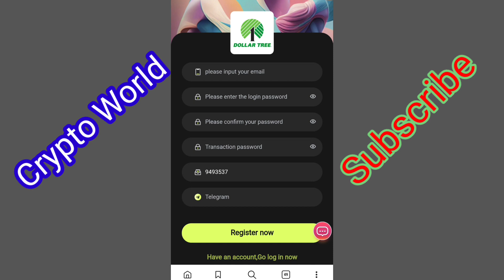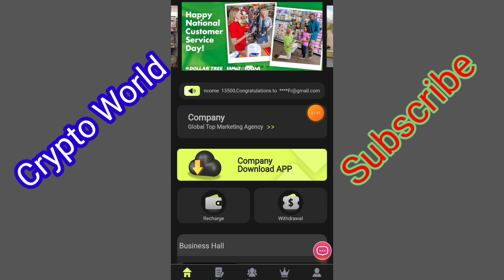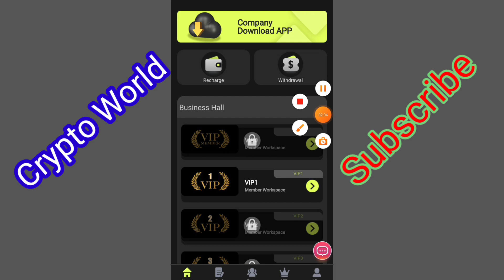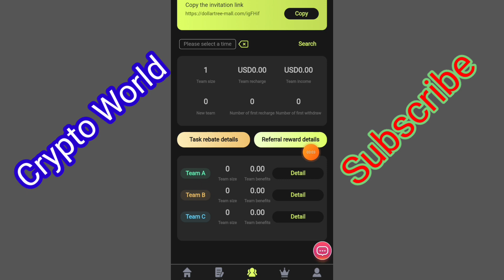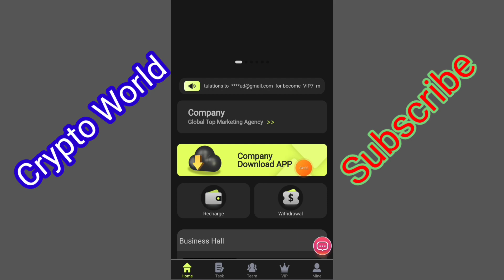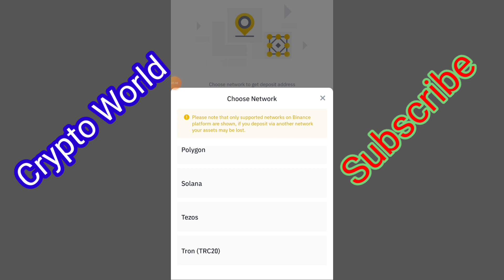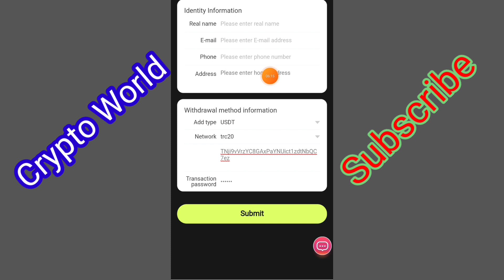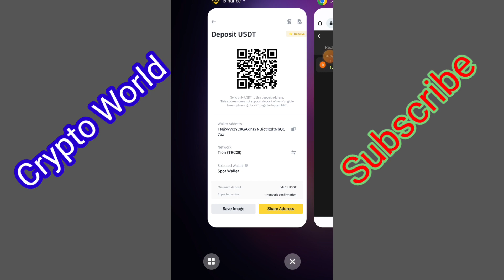New usdt investment site || Join the new USDT earning website of the dollartree shopping platform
Join dollartree and get involved!
Withdrawal limit: minimum 1USDT
Withdrawal times: once a day
Time extraction time: 7x24
vip1 amount 20USDT, earn 1.2USDT every day
24-hour team recharge 100USDT, reward 5USDT
24-hour team recharge 500USDT, reward 15USDT
24-hour team recharge 1000USDT, reward 30USDT
24-hour team recharge 5000USDT, reward 150USDT
24-hour team recharge 10000USDT, reward 300USDT
24-hour team deposit 100,000 USDT, reward 3,000 USDT
24-hour team deposit 50,000 USDT, reward 1,000 USDT
24-hour team deposit 100,000 USDT, reward 3,000 USDT